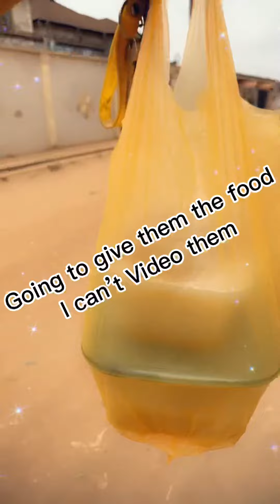vlog: How i Make our Security happy on Election Day. (Nigeria Presidential Election day)